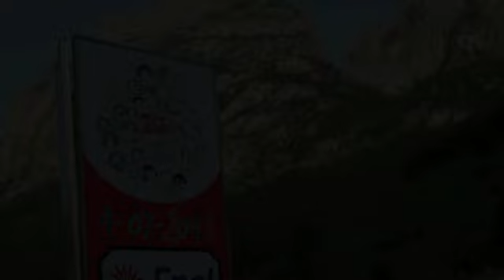Maratona dles Dolomites 2012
Start della Maratona dles Dolomites in località La Villa, ore 06,30.